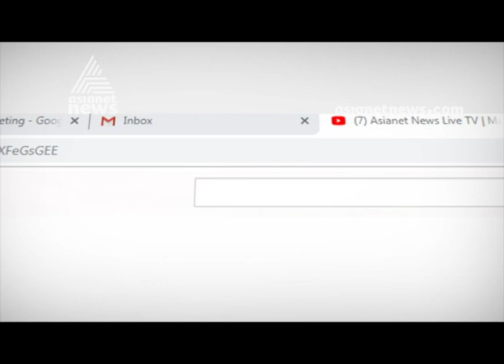Wharf construction at Kollam port in final stage